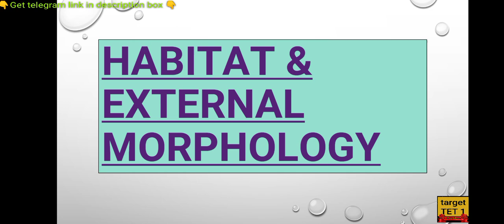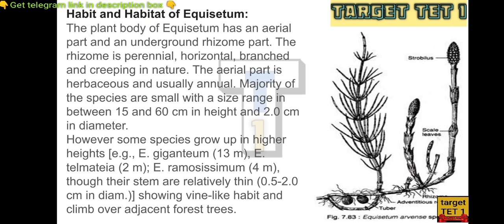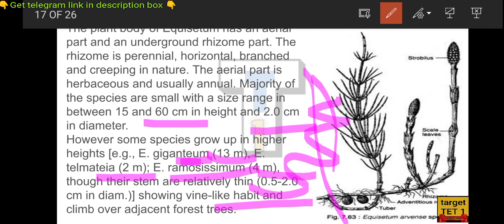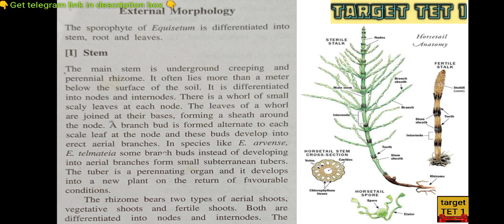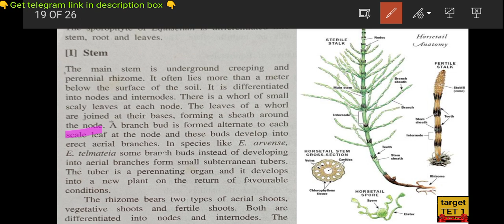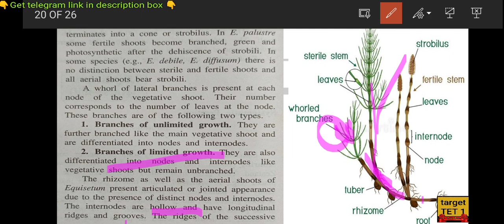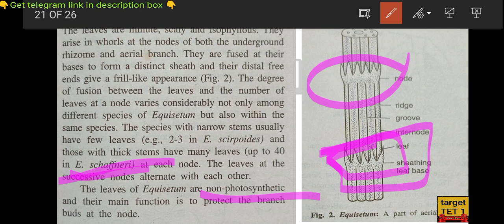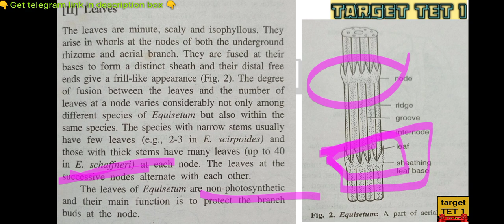equisetum plant#tgt biology#pgt biology#GIC#LT grade,.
equisetum_external _features.
# equisetum important questions for tgt & pgt biology exams

for more videos for TGT BIOLOGY visit to our        "botany" playlist